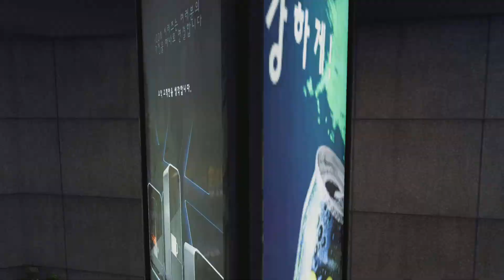Battlefield 2042 - Breakthrough Gameplay [No Commentary]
Battlefield 2042 Multiplayer Breakthrough gameplay without commentary